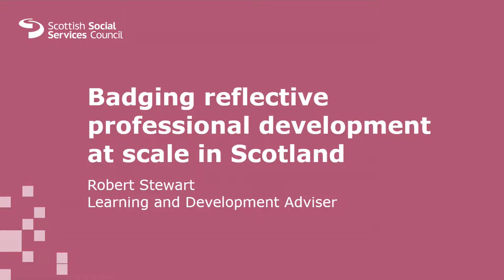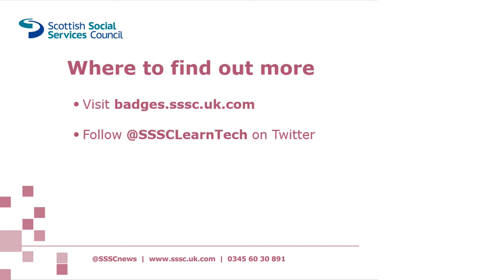Ontario Open Badge Forum 2019: Badging Reflective Professional Development at Scale in Scotland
Rob Stewart (SSC)'s Ignite Session A presentation at the Ontario Open Badge Forum.